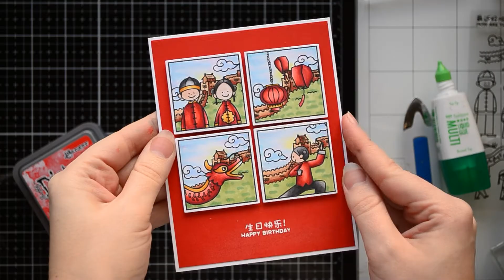Masking and copic coloring Birthday Card